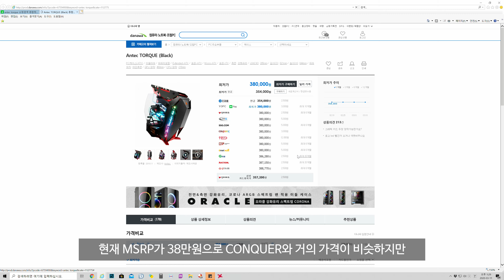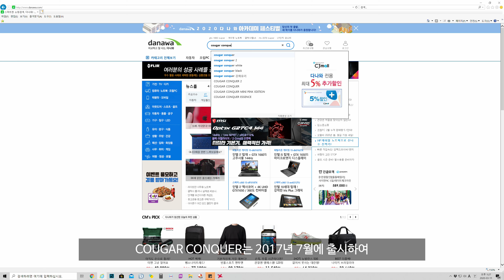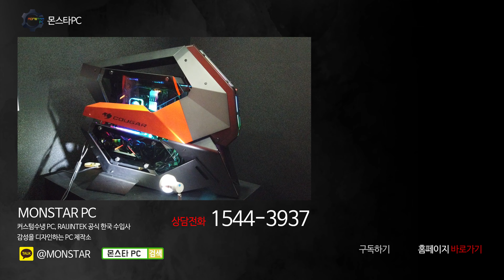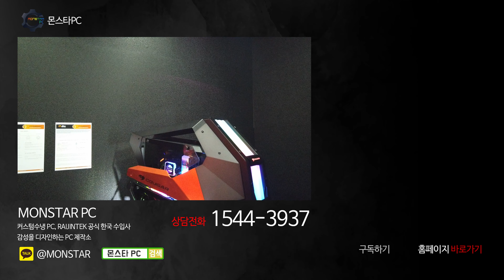2020년 역대급디자인 COUGAR CONQUER2 커스텀수냉PC -리뷰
네이버스토어 제품바로가기

안녕하세요
PC의 감성을 디자인하는 몬스타PC입니다

 커스텀수냉PC "볼트" 는
2019년 대만 컴퓨텍스에서 처음 선보인 COUGAR CONQUER2 케이스로
완성되었으며 제품의 외형이 찌릿찌릿한 전율이 흐르는 디자인으로
번개처럼 반짝이다 의미의볼트라고 이름을 짓게 되었습니다

자세한 사양은 아래와 같습니다
INTEL i9-9900KF
GIGABYTE Z390 AORUS MASTER
CORSAIR DDR4 32G 25600 VENGEANCE PRO RGB
GIGABYTE AORUS Xtreme RTX2080Ti D6 11GB WB(모델변경됨)
970 PRO 1TB
COUGAR CONQUER2
ANTEC HCG 850W 80PLUS GOLD
CORSAIR LL120 RGB 3P 1ea
CORSAIR LL120 RGB 1P 2ea
RAIJINTEK FOS ADD CABLE
쿨러마스터 라이저카드

본스펙은 영상에 소개된 사양 기준이며
구매페이지 스펙은 제품개선을 위해 변경될수 있으니 참고바랍니다
감사합니다

카톡플러스 @monstar
페이스북,인스타그램 - monstargear